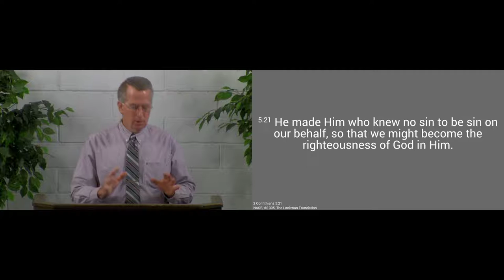191103am - He Came to Make Us Righteous - 2 Corinthians 5:21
Jesus came to guarantee the blessings of salvation for those the Father chose.